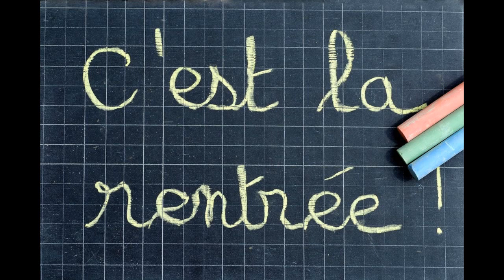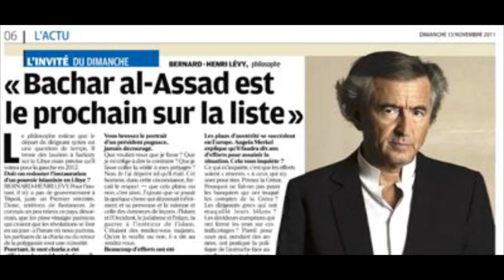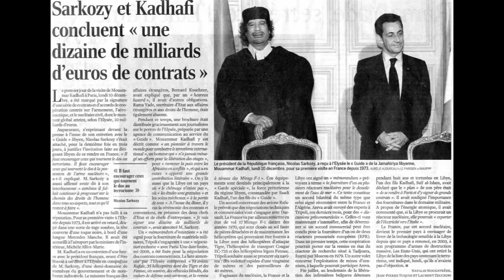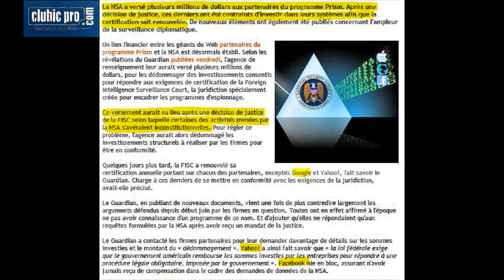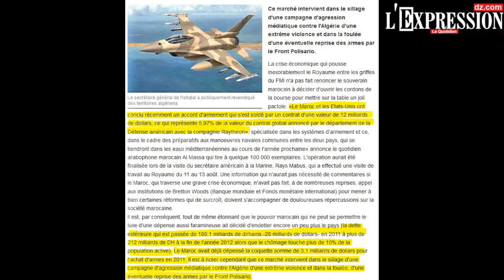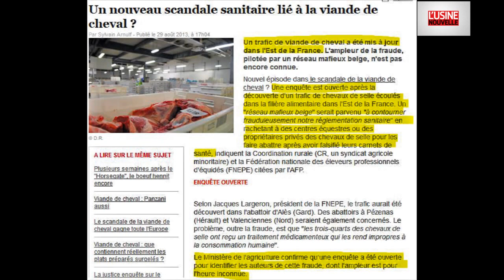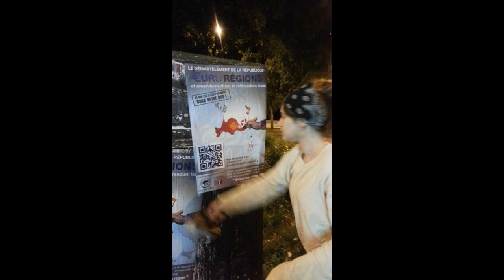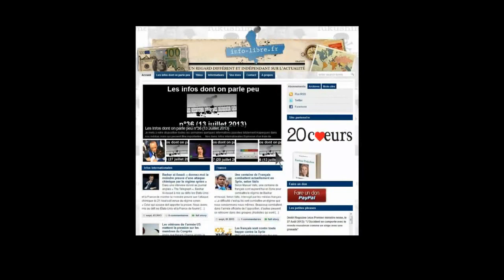Les infos dont on parle peu n°39 (7 Septembre 2013)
Je mets à votre disposition toutes les semaines quelques informations passées totalement inaperçues dans nos médias mais qui peuvent être importantes.